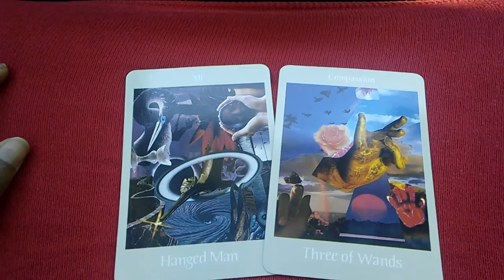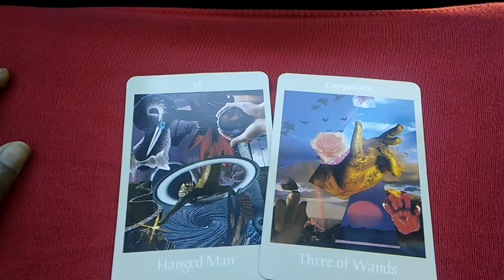10/17 Water Signs Daily Message (IG: gemthebutterfly_tarot)